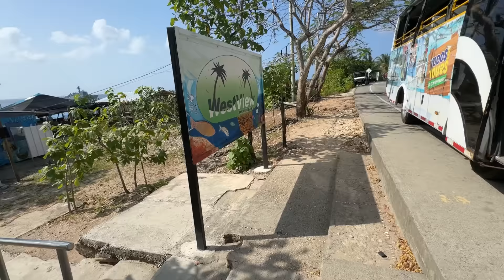El agua más cara de América? 😨💰